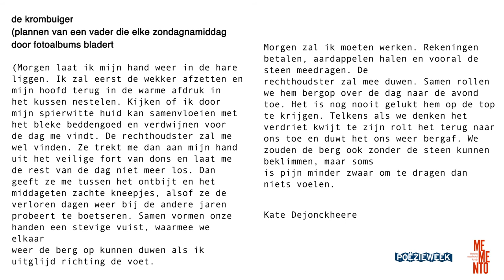de krombuiger - Kate Dejonckheere [Poëzieweek 2020]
de krombuiger, plannen van een vader die elke zondagnamiddag door fotoalbums bladert) - Kate Dejonckheere